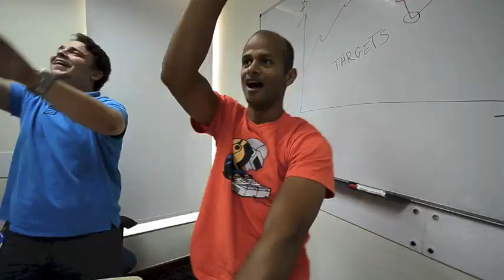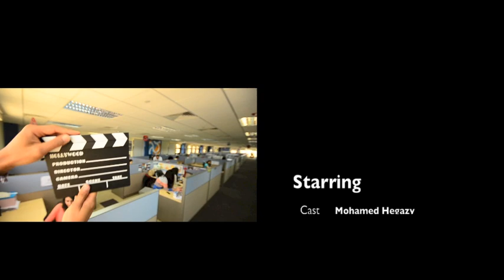Happy "el-farha" dance